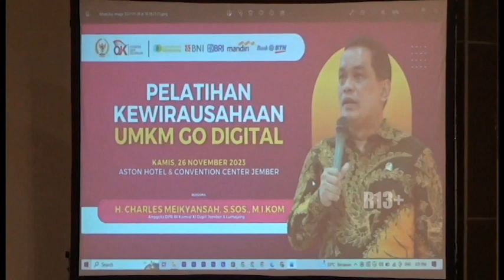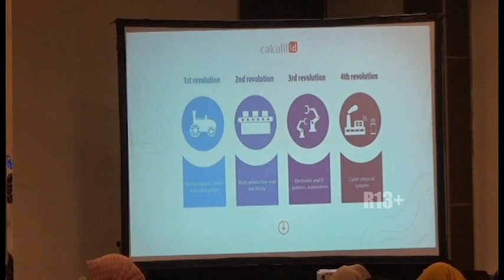PELATIHAN KEWIRAUSAHAAN DIGITAL PADA RATUSAN UMKM